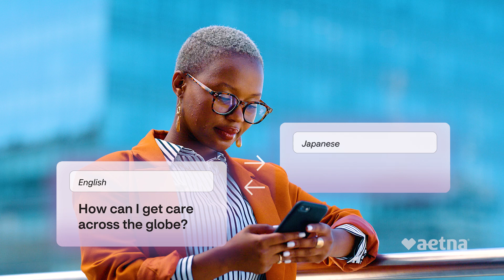Aetna Abroad™: the Aetna International network outside the U.S.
What’s one thing no one wants lost in translation when moving to a new country? Health care. Learn more about how Aetna Abroad™ means an easier experience for members so they can get the care they need, anywhere they are.